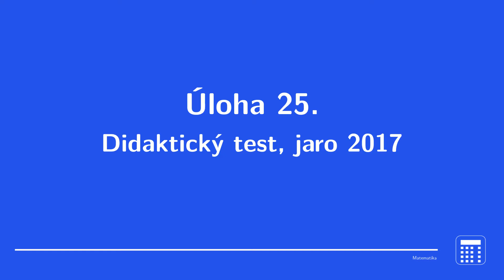Úloha 25, Didaktický test jaro 2017, Matematika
Video je řešením úlohy číslo 25 z didaktického testu z matematiky z jara roku 2O17 u maturitních zkoušek.